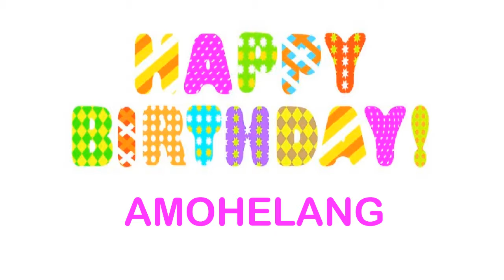Amohelang Wishes & Mensajes